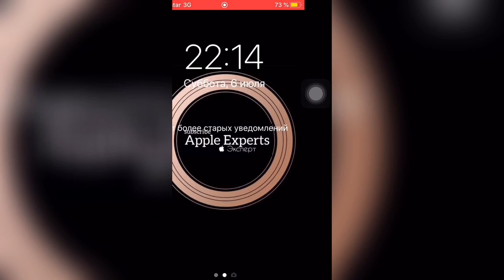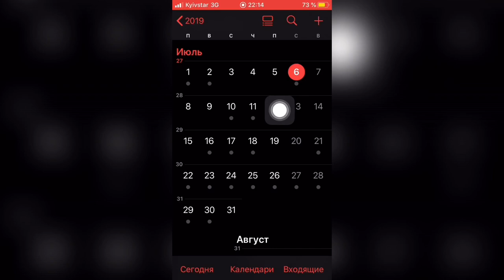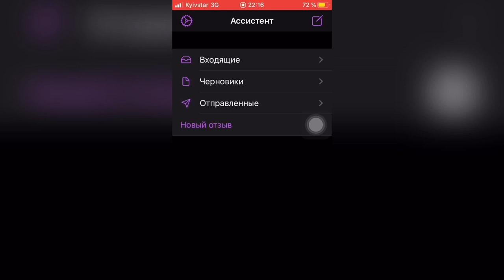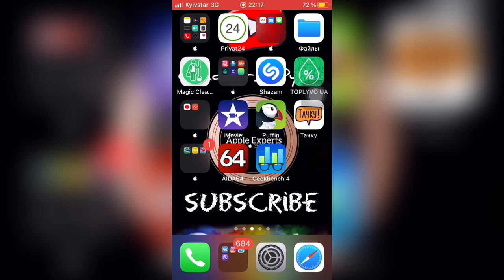📱Дата выхода iOS 13 beta 4📱- Apple Experts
Дата выхода iOS 13 beta 4 будет не меньше чем от предыдущей iOS 13 beta 3
Значительных обновлений не ждите, это будет направление на улучшение стабильности системы и работа батареи.
Ждём выход iOS 13 beta 4 от 10 - 12 июля.